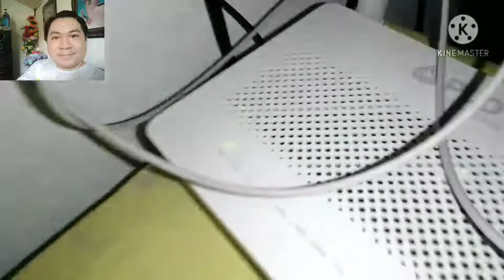PLDT WIFI BAGONG INSTALL HINIHINTAY KO PA PO ANG ACTIVATION NG PLDT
Pldt wifi fiber Sana All Thank You.